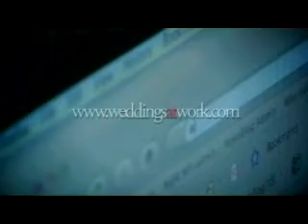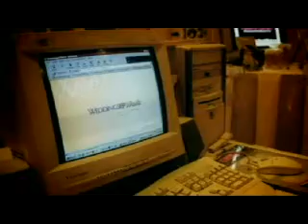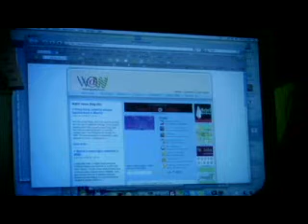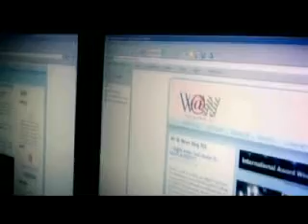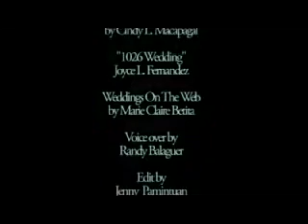History of WeddingsAtWork.com